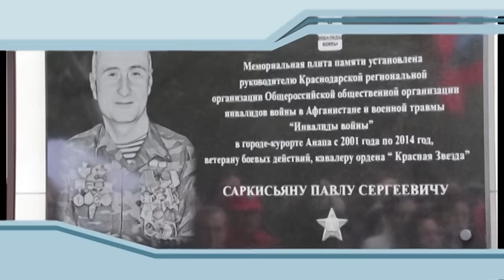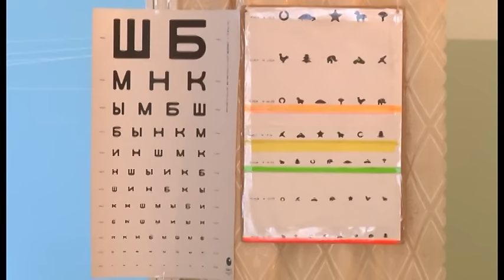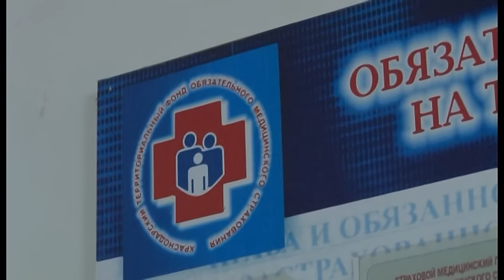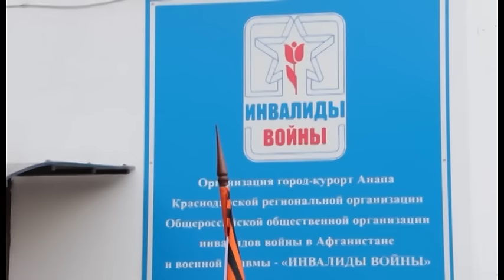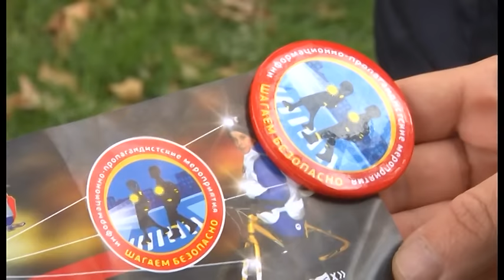Новости "Анапа Регион" от 31 октября 2016 года